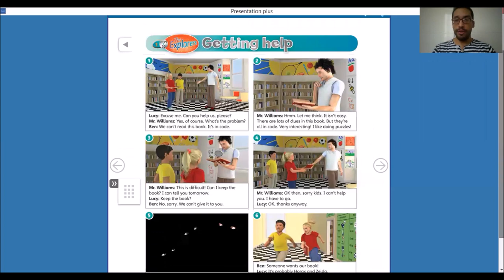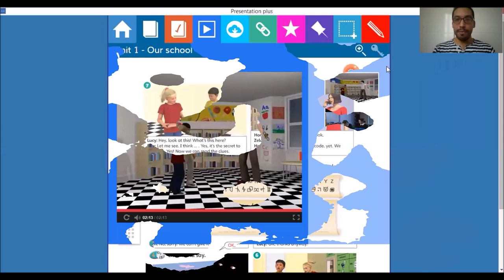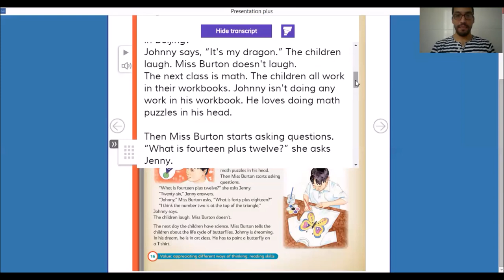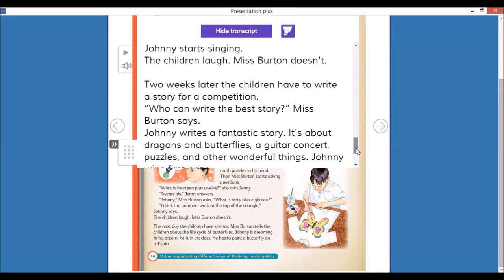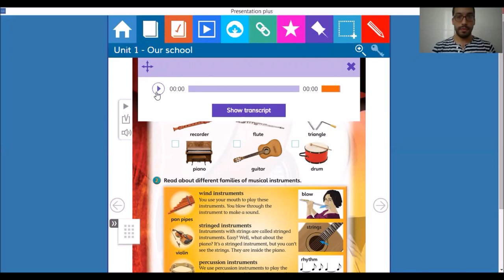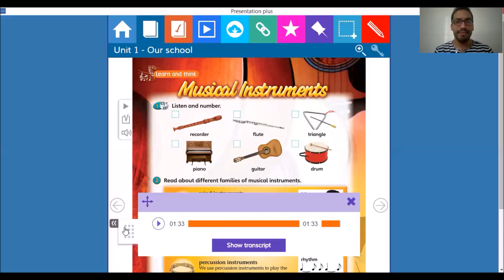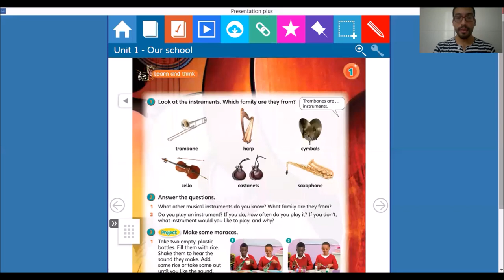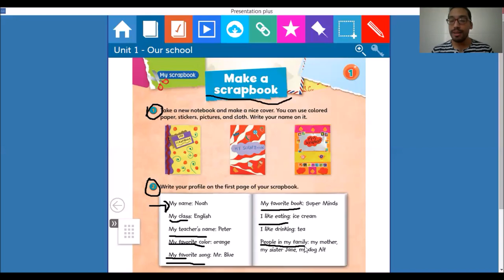Our School - English Class Part 2 - Movers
We are still talking about school? Yes, we are.
Let me tell you s secret: Because School is Great"

The authors and publishers acknowledge the following sources of copyright material and are grateful for the permissions granted. If any omissions are brought to our notice, we will be happy to include the appropriate acknowledgements on reprinting.
Photography
The publishers are grateful to the following for permission to reproduce copyright photographs and material:
Key: L = left, C = centre, R = right, T = top, B = bottom.
Student’s Book: p.11 (L): © JBryson/iStockphoto; p.11 (R): © JenniferPhotography/iStockphoto; p.13 (CR): © Glow Images/Imagebroker RM/Michael Weber; p.13 (TL): © Jonson/Shutterstock; p.13 (BR): © scanrail/iStockphoto; p.13 (TR): © Paul Cowan/iStockphoto; p.13 (BL): © skynesher/iStockphoto; p.18 (1TL): © Valentin Agapov/Shutterstock; p.18 (1TC): © Corbis/Image Source; p.18 (1TR): © Elena Schweitzer/Shutterstock; p.18 (1BL): © J Helgason/Shutterstock; p.18 (1BC): © Voronin76/Shutterstock; p.18 (1BR): © Elena Schweitzer; p.18 (2T): © Jiri Hera/Shutterstock; p.18 (2C): © kevinruss/iStockphoto; p.18 (2B): © Vereshchagin/Shutterstock; p.18/19 (BG): © louiseb/Fotolia.com; p.19 (1TL): © Photolibrary.co/Datacraft/Datacraft Co Ltd; p.19 (1TC): © keith morris/Alamy; p.19 (1TR):  © Chris Stock/Lebrecht Music & Arts/Corbis; p.19 (1BL): © Artim/Shutterstock; p.19 (1BC): © Nesterov/Shutterstock; p.19 (1BR): © David J Green/Alamy

Illustrations
The authors and publishers are grateful to the following illustrators:
Student’s Book, Festivals, Cut-outs and LMS:  Savi (Apple Agency), Alan Rowe, Anna Hancock (The Illustrators Agency), Bernice Lum, Bill Ledger, Brenda McKetty (Beehive Illustration Agency), Christina Forshay (The Bright Agency), David Dean, Debbie Ryder, Dirty Vectors, James Elston (Sylvie Poggio), John Dillow (Beehive Illustration Agency), Mark Duffin, Martin Sanders (Beehive Illustration Agency), Martinez Ricci (The Organisation Illustration Agency), Peter Cottrill, Sam Church (The Organisation Illustration Agency), Marek.